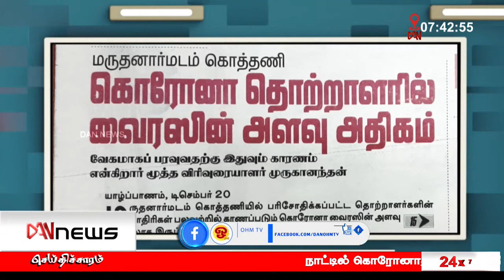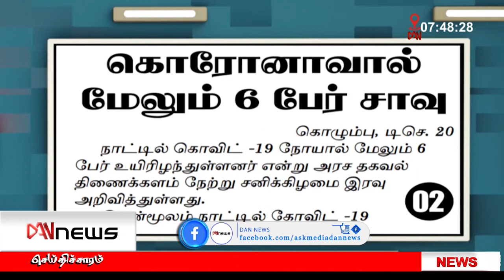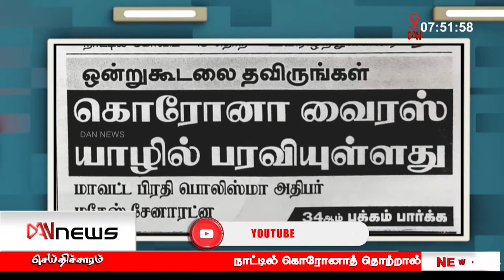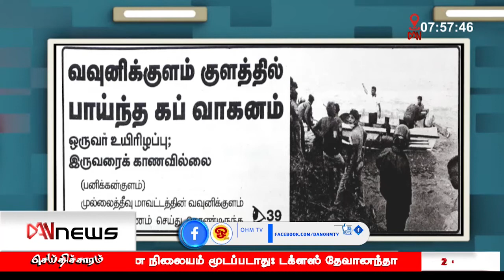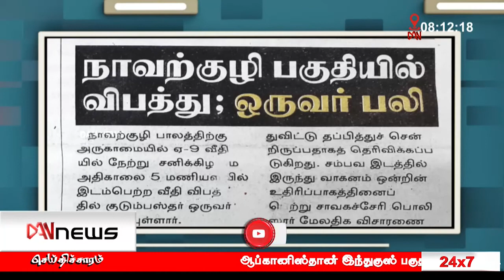பத்திரிகைகள் ஒரு பார்வை | 20.12.2020